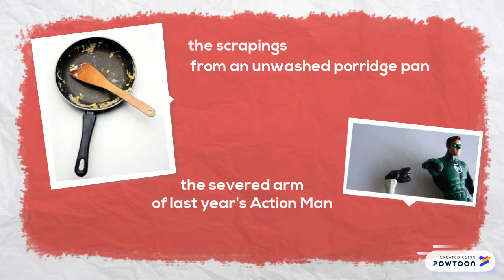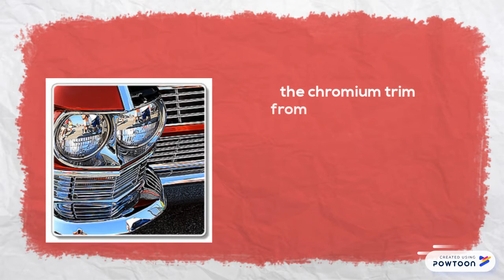Sad I Ams